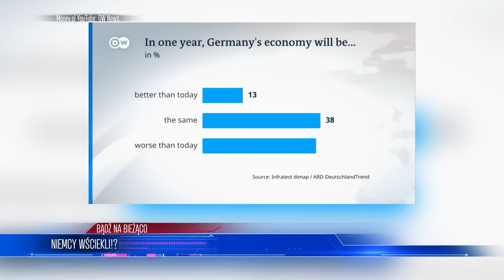Mieszkańcy Ukrainy Przerwali Milczenie! Ujawnili WSZYSTKO Co Wiedzą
Lista tematów 00:00
Zabierają Dzi4ci!? 00:54
Niemcy Wściekli!? 05:59
Polska ma nowy hit eksportowy? 09:38
Japonia Sonda Z drewna?! 13:03

W najnowszym filmie na YouTube przyglądamy się skomplikowanemu światu, od kontrowersyjnych działań ukraińskiej policji, przez ekonomiczne przesunięcia między Polską a Niemcami, po rekordy eksportu żywności i ekologiczne projekty kosmiczne Japonii. Analizujemy wpływ wojny na Ukrainie na lokalne i międzynarodowe stosunki, przyczyny przenoszenia produkcji do Polski i jej konsekwencje dla gospodarki, a także innowacje ekologiczne w eksploracji kosmosu.